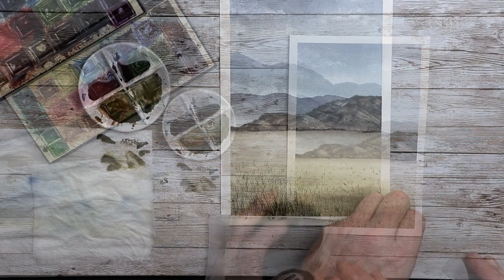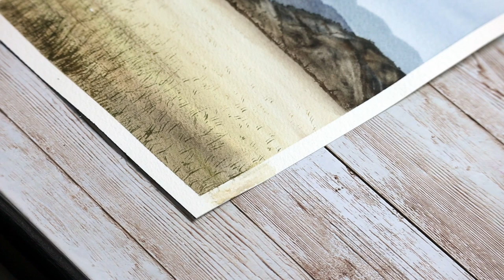Using WATERCOLOR GROUND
Using *watercolor ground* to fix mistakes, is something I've heard about, but I've never really tried it...until now!  Whilst working on this simple scene, watercolor paint got under the tape and stained the paper.  I try to lift it off, but I end up damaging the paper, so then I have two mistakes to fix!  See how I got on in this video.

If you would like to learn more about repairing mistakes, head to this video next

And if you would like to paint the mountain scene featured in this video

🕒 *Timestamps* 🕒
00:00 Using watercolor ground
00:16 The watercolor mistakes that need fixing
00:26  Lifting off the watercolor mistake
01:35  Introducing Daniel Smith Watercolor Ground
02:51  Using watercolor ground to repair torn and stained paper

or through Etsy

** PDF Sparrow tutorial & Watercolour Basics Guide - just by signing up to my newsletter

🎵 With grateful thanks: Wayne Jones - Mr Sunny Face